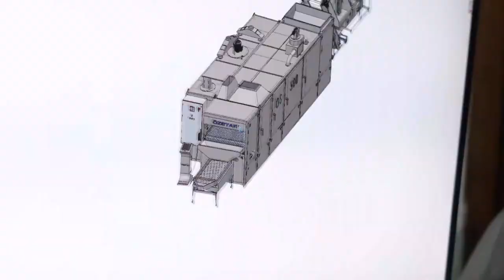Nut Roasting Machine Belt Type Roasting Machine Os180